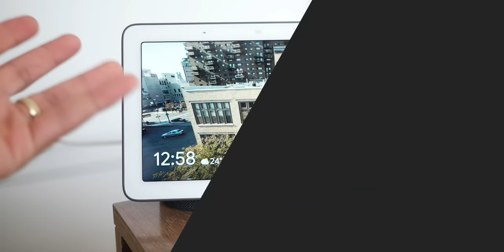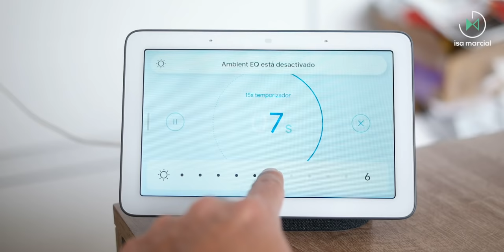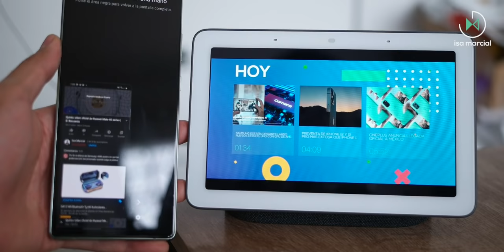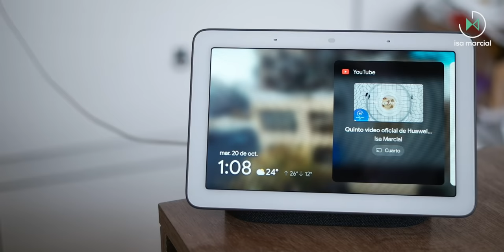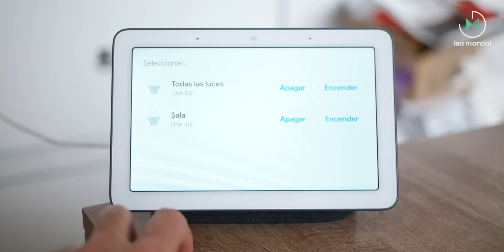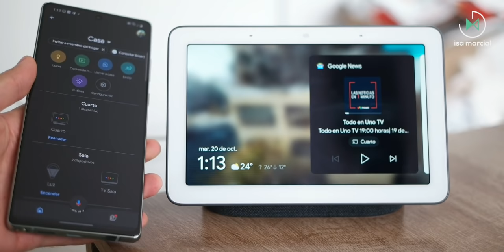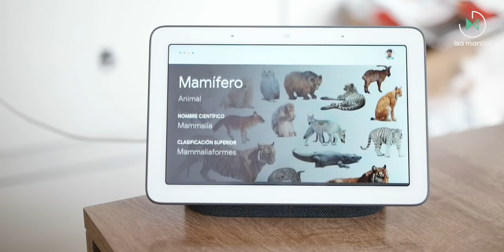Google Nest Hub | Review en español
Disfruta de más contenido:
🎥 El recuento